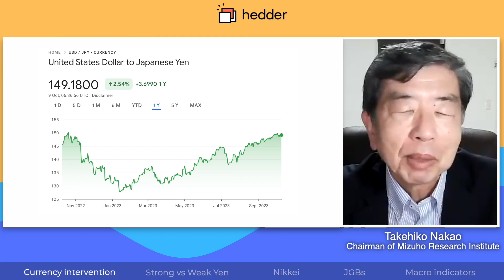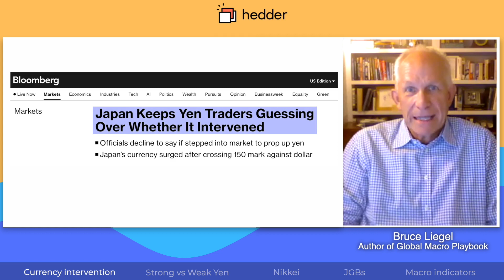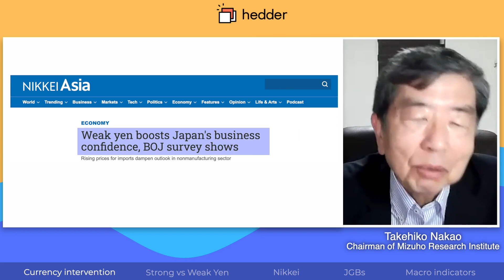Currency Intervention: Will Japanese Government Draw a Line in the Sand?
The Japanese Yen keeps falling these days. How far will it go? Will the Japanese government draw a line in the sand and intervene in the forex market? In this episode, we talked to Takehiko Nakao, the former vice finance minister of Japan, and Bruce Liegel, author of Global Macro Playbook, for a deep dive into the topic.